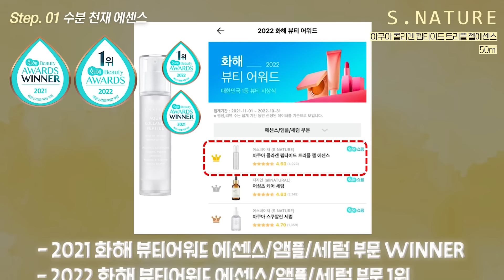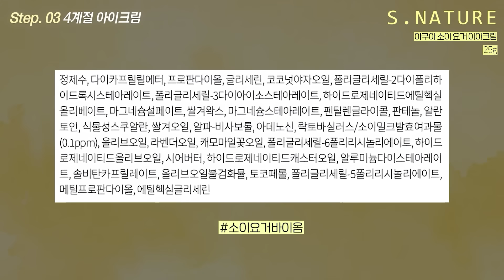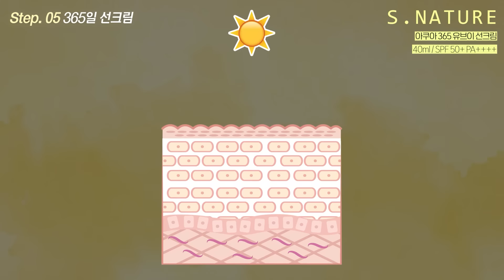세상에서 제일 쉬운 주름예방법 비밀은 ○○○ 예방에 있습니다 (시술X)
여러분 안뇽하세요~!
영상에서 소개했던 수분천재 제품들

제가 요즘 눈밑때문에 너~무 고민이였는데
진짜 수분감과 아이크림 잘 발라주니까
근본적인 눈밑지방 해결은 아니지만
진짜 다크와 덜 보이더라구여? 리얼 리얼

여러분도 영상 보시고 꼭 한번 따라해보세요
그리고 오늘 라이브로 역대급 할인가로 만날 수 있습니다!

[SET 1] 아쿠아 스쿠알란 세럼 50ml+크림 80ml
[SET 2] 아쿠아 스쿠알란 수분크림 80ml 2개+ 선크림 40ml 1개
⭐️[SET 3]⭐️ ★민가든 PICK★콜라겐 펩타이드 젤에센스 50ml+스쿠알란 수분크림 80ml+소이 요거 아이크림 25g
[SET 4] 아쿠아 365 유브이 선크림 40ml 4개
[SET 5] 아쿠아 라이스 약산성 클렌징폼 160ml+클렌징오일 200ml
[SET 6] 수퍼 아쿠아겔 오아시스 앰플 마스크 30매

Hello. I'm a beauty creator 'MINGARDEN'
If you're wondering about my skincare for flawless skin?

From everyday make-up ideas, skin age = 15 years old
You can watch skincare routine videos of an unnie with flawless skin :-) ♥